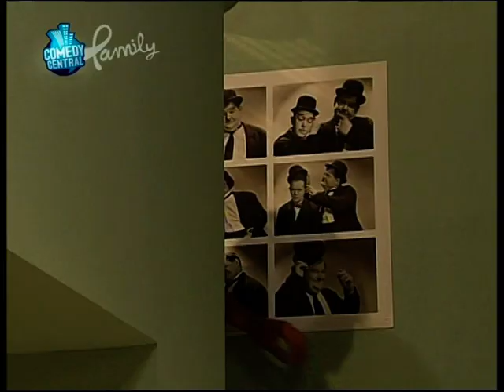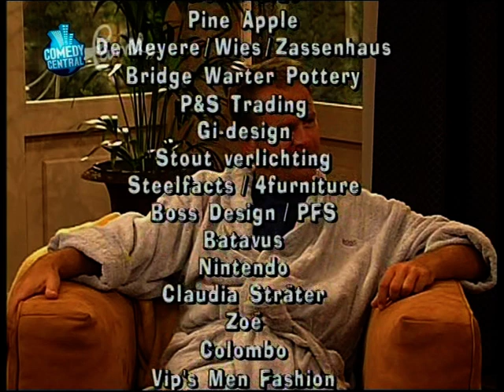Verkeerd verbonden deel 3 'De ingebeelde ziekte'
Verkeerd Verbonden is een komische televisieserie die tussen 2000 en 2002 werd uitgezonden door de TROS en vanaf 15 mei 2010 te zien is op Comedy Central Family.

De serie draait om de gescheiden copywriter Paul van Dungen (gespeeld door Bert Kuizenga) die in één huis woont met zijn tienerdochter Gwen (Eva Poppink) en zijn voormalige schoonmoeder Sophie de Swaan (Elsje de Wijn). Thomas de Rooy (Jasper van Overbruggen), het vriendje van dochter Gwen, heeft ook zijn intrek genomen in het huis. Tot ergernis van Paul komen zijn ex-vrouw Inge de Swaan (Mary-Lou van Steenis) en haar nieuwe partner Roel Karreman (Cees Geel) geregeld over de vloer.